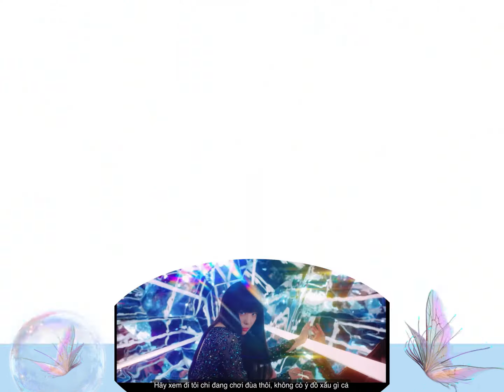Music Store 🎧 4K image